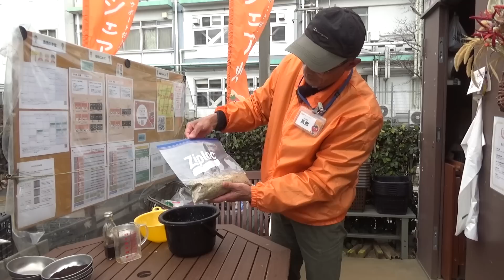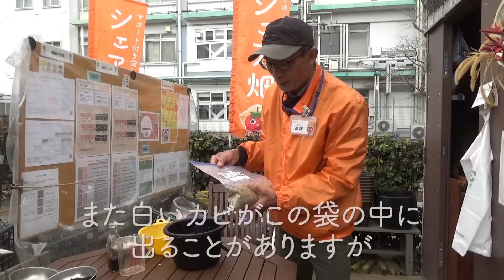家庭菜園や農園栽培でお茶殻を使った肥料の作り方！飲み終わった後のお茶殻は捨てないで！【農園ライフ】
今回は、家庭菜園や農園でお茶殻を使ったボカシ肥料の作り方や活用方法を紹介していきます！是非、参考にしてください。

・乾燥鶏糞
└使いやすいペレット状の鶏糞です
・完熟牛糞堆肥　　　　：
 └完熟済みで匂いも少ない牛糞堆肥です

▼目次
00:00  お茶殻を使った肥料つくり
01:07  お茶殻の栄養素
02:00  ぼかし肥料の作り方
03:27  ぼかし肥料の材料
09:13  質問コーナー